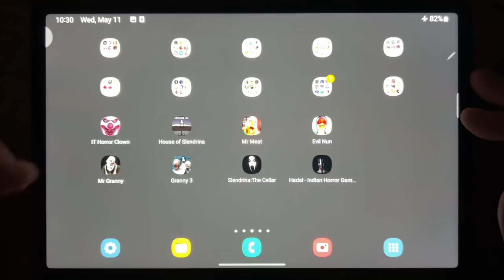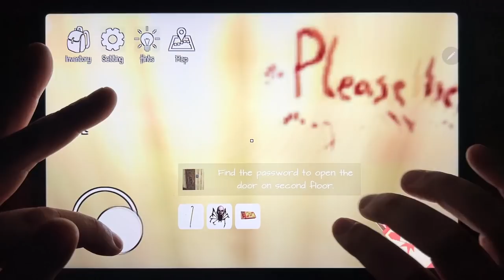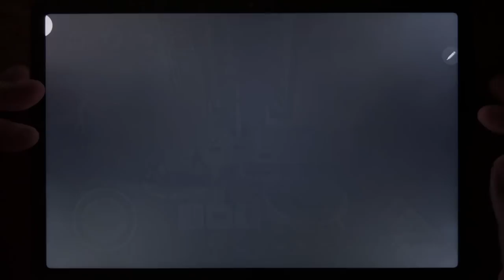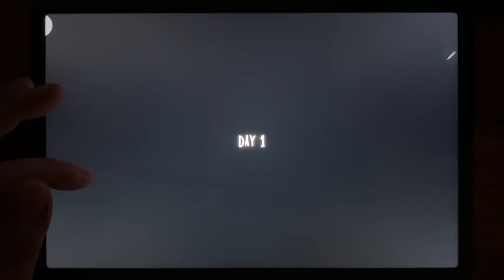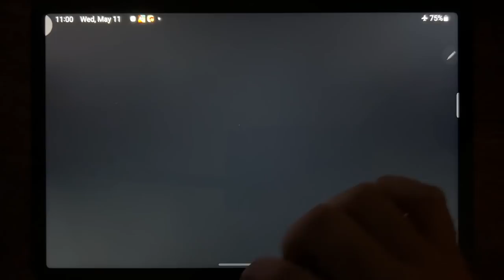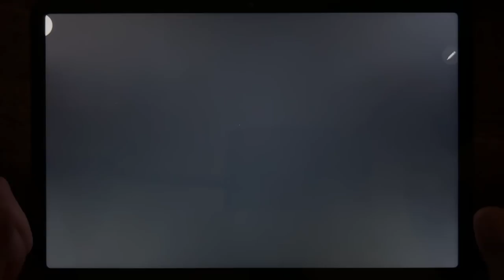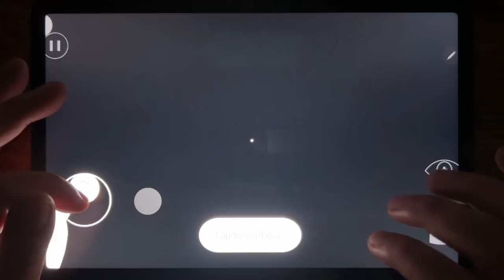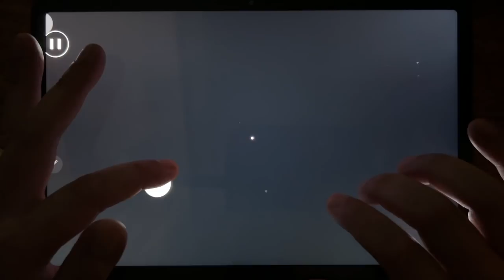IT Horror Clown, House of Slendrina, Mr Meat, Evil Nun, Mr Granny, Granny 3, Slendrina: The Cellar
IT Horror Clown, House of Slendrina, Mr Meat, Evil Nun, Mr Granny, Granny 3, Slendrina: The Cellar, Hadal - Indian Horror Game Devil